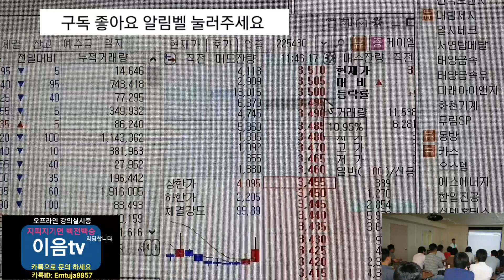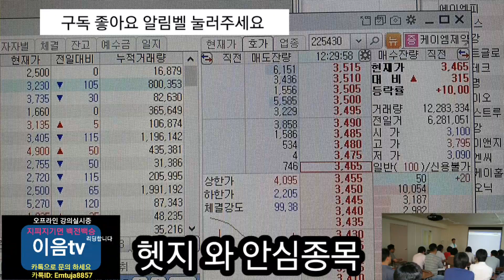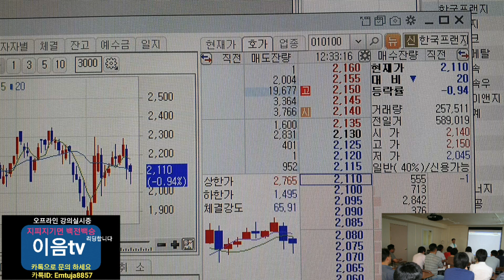주식투자 헷지 로 안심종목 으로 편하게 주식투자 하세요.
주식투자 하락장 헷지로 방어하자 대박입니다 상승 시  안심종목 으로
편하게 주식투자 할수있습니다
이음tv 주식투자 돈버는법 전문채널.